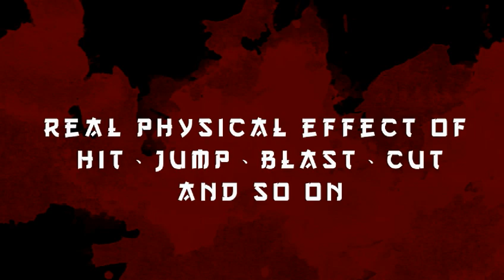Sough Ninja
Cut the rope with your shuriken to save the hostages!

There is no more time rest, save the agonal hostages as soon as you can.